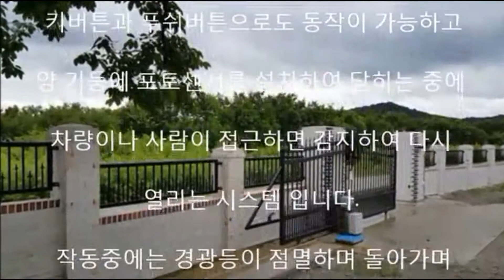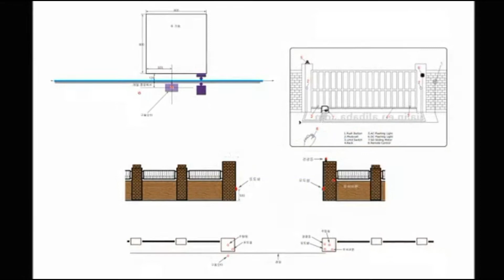슬라이딩 게이트 자동문 제작영상 _ Bang’s Barn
자작 자동문 제작 영상입니다.
DIY outdoor pizza oven making Pizza making using outdoor pizza oven
피자반죽. 발효. 야외 피자화덕 불피우기. 화덕요리. 피자토핑. 화덕온도. 토핑재료. 모짜렐라.